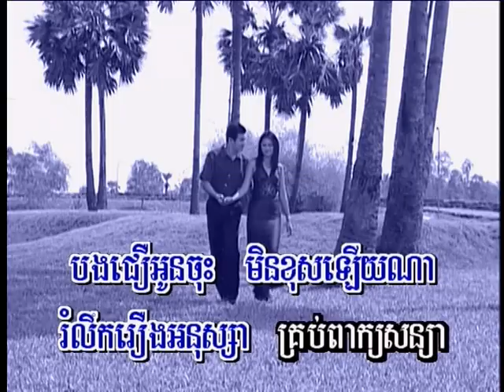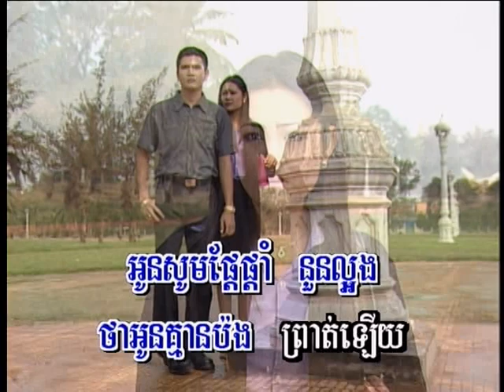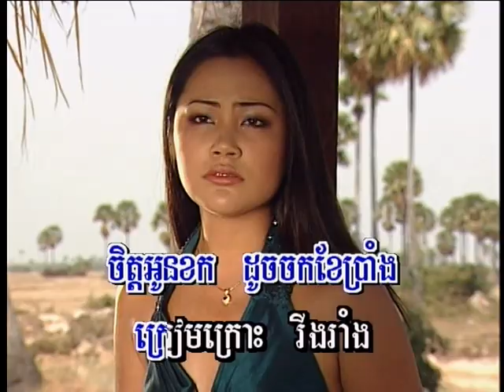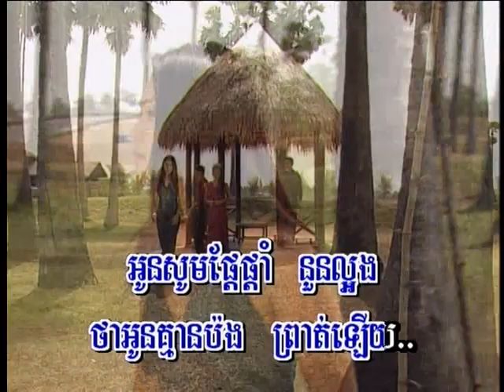( Sing Along )គ្មានប៉ងព្រាត់ឡើយ /Kmean Pong Prout Leury.( Khmer karaoke )